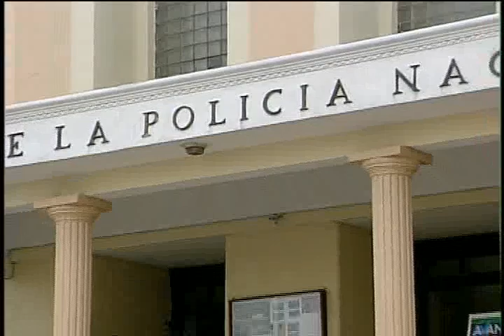policia orquesto secuestro, sugiere ex general policial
El ex general Juan Tomás Taveras Rodríguez quien fue destituido de las filas por cuestionar a su jefe Rafael Guillermo Guzmán Fermín nuevamente lo desafió hoy en una entrevista exclusiva para Telenoticias donde criticó la forma en como se maneja la institución y en especial la forma en que actuó en el caso del secuestro de Eduardo Baldera.